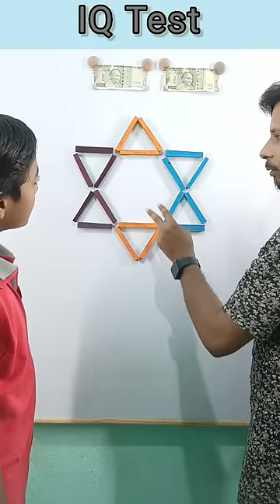Make 6 triangle by move 2 stick in hexagonal pattern| Mind game| challenges| IQ Test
Puzzle
Game challenge
Game play
Challenge
Match stick trick
Viral video
Viral
Shorts
Short
Viral video
Viral
Shorts
Short
Counting
Maths
Shivhare classes